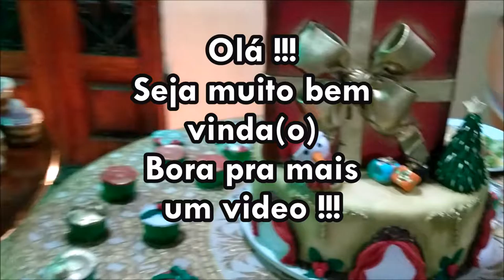ARRUME-SE COMIGO| FAMÍLIA | SAIA NOVA | CONFRATERNIZAÇÃO DA LOJA ( Dezembro todo dia ) DTD 19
Hoje o arrume-se é com a Familia :)
Esperamos que goste de passar esse tempo com a gente :)